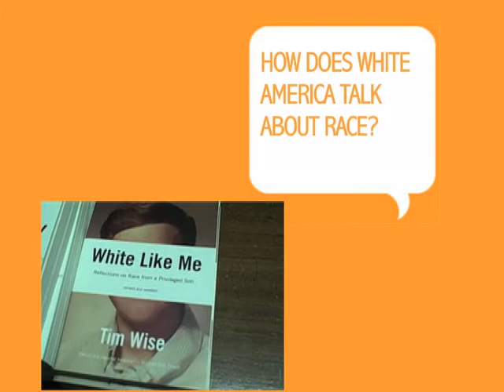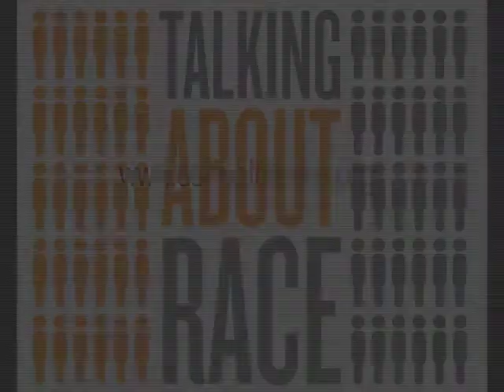OSI-Baltimore Director Diana Morris on Structural Racism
At an event held December 1, 2009 in Baltimore, MD, Rich Benjamin, author of Searching for Whitopia: An Improbable Journey to the Heart of White America, and Tim Wise, author of Between Barack & A Hard Place: Racism & White Denial in the Age of Obama, discussed white America's struggle to talk about race. The event was part of OSI-Baltimore's Talking About Race series, cosponsored by the Enoch Pratt Free Library. It addresses how we talk (or do not talk) about race from different perspectives and why it is imperative that we discuss this subject openly and thoughtfully.